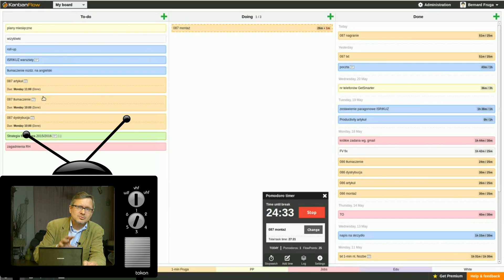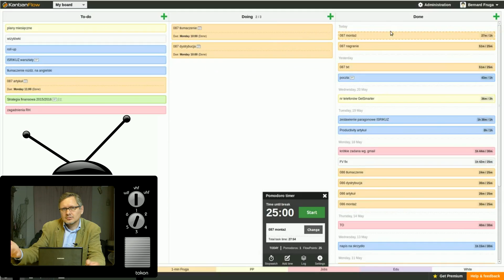By praca szła do przodu, a facebook, ani twitter ani nie rozpraszały? KanbanFlow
Dzisiaj dzielę się narzędziem wzmacniającym moją produktywność, które uruchamia się w przeglądarce internetowej pod linkiem